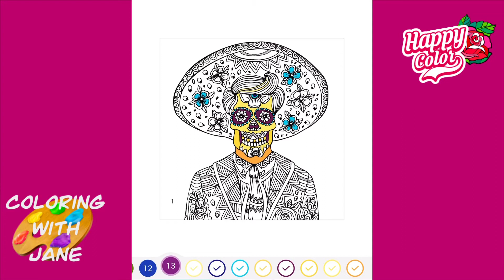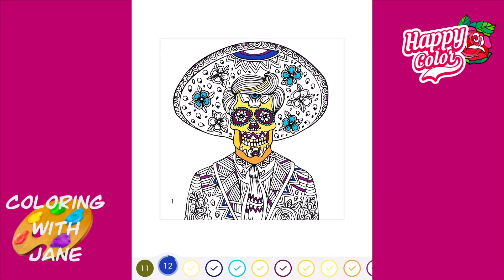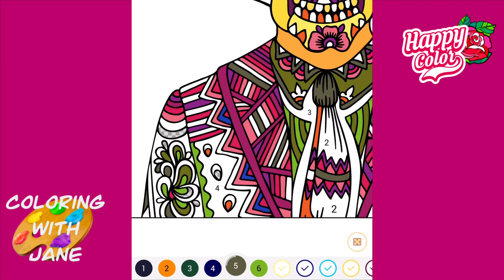Día de los Muertos - Day of the Dead // Coloring with Jane // Happy Color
Día de los Muertos (October 31st - November 2)
Color by number; Named him Hector inspired by Disney’s Coco
20:43 super fast time-lapse (16 seconds)

Epic Creator Code: JMT